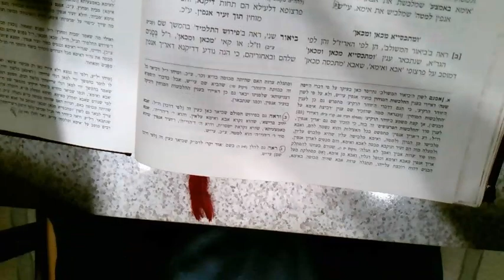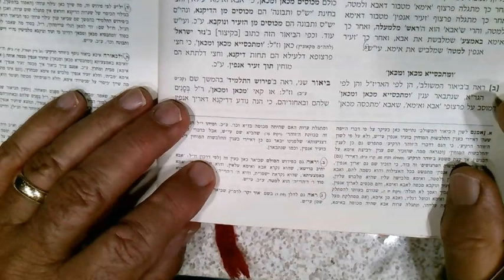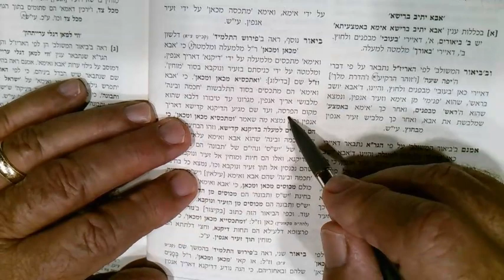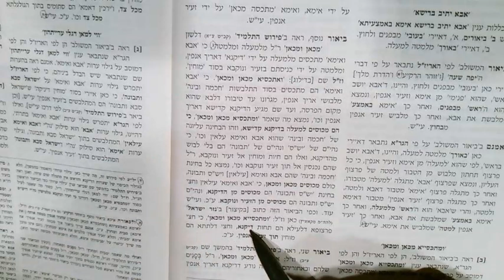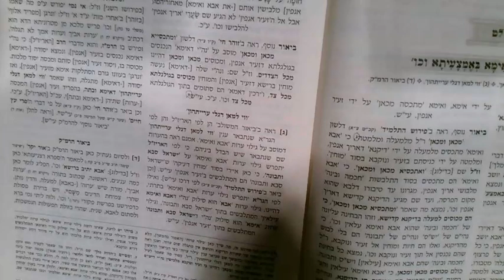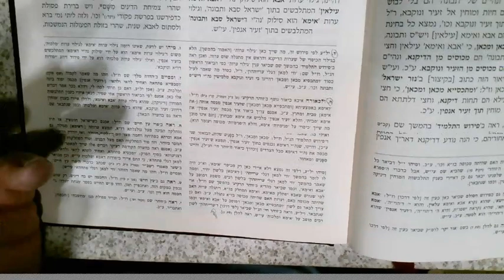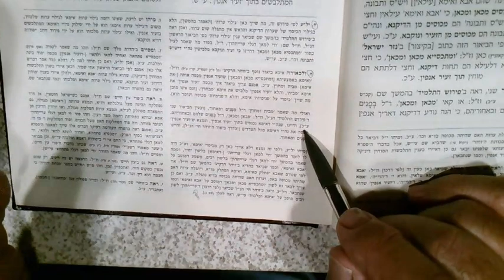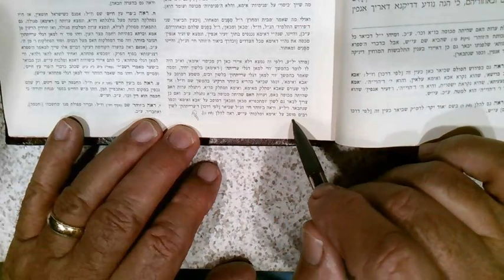Rashby Sifra D'tzniuta 24 Sivan 5783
"Woe to he who reveals THEIR .